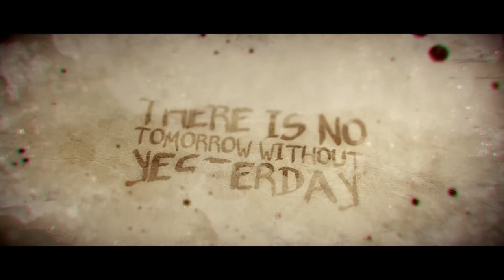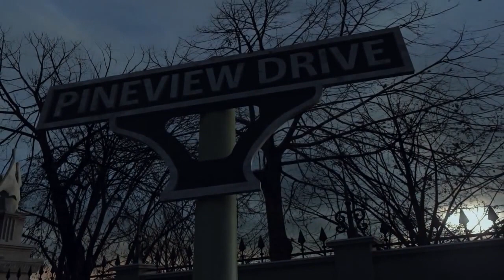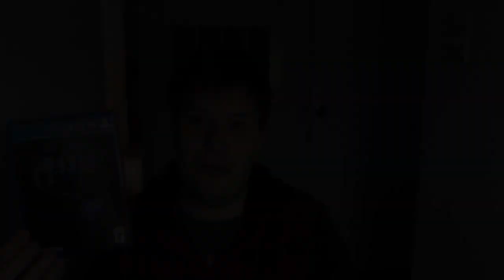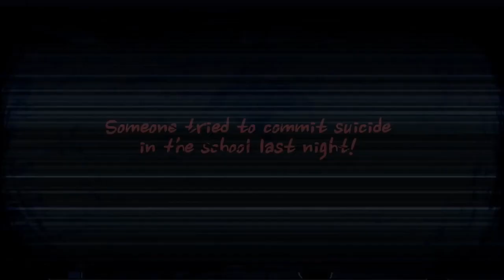TOP 10 PS4 RARE Hidden Gems You Should BUY and Play Now Part 5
ony Playstation 4 (PS4) is huge with tones of games released from big Triple-AAA titles to small independent games and more. IM here to tell you some more of my favorite hidden gems for the PS4 and which ones you should add to your Game collection! don't forget to check out my other videos for more great